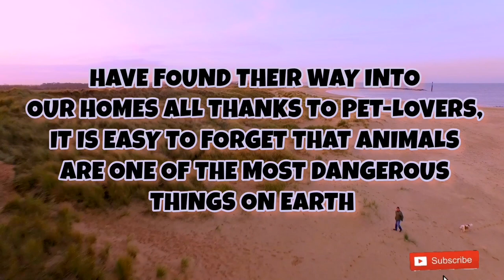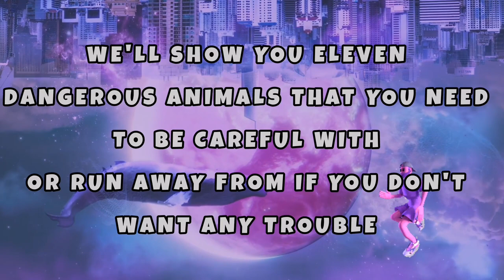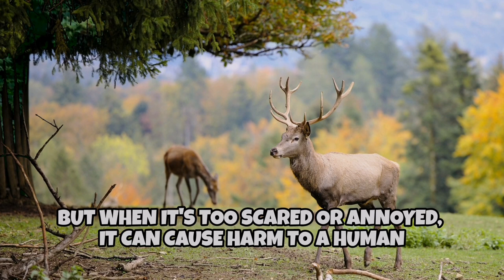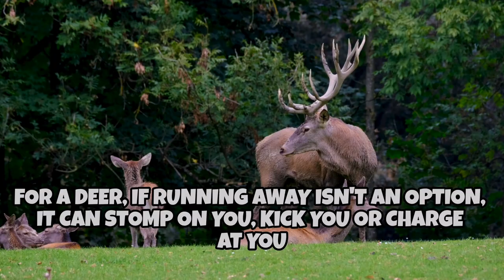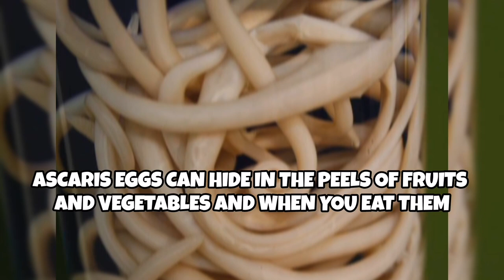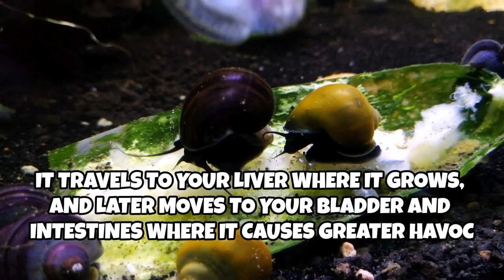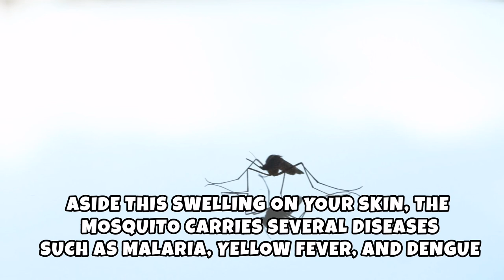Dangerous wildlife documentary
11 dangerous animals you need to be careful with or run away from if you don't want any trouble.

Intro - 00:00
11. Horse - 01:17
10. Red Imported Fire Ant - 02:09
9. Deer - 02:39
8. African Cape Buffalo - 03:09
7. Crocodile - 03:48
6. Tape Worm - 04:23
5. Ascaris Roundworm - 05:01
4. Fresh Water Snail - 05:36
3. Assassin Bug - 06:15
2. Dog - 06:50
1. Mosquito - 07:25
Conclusion - 07:58